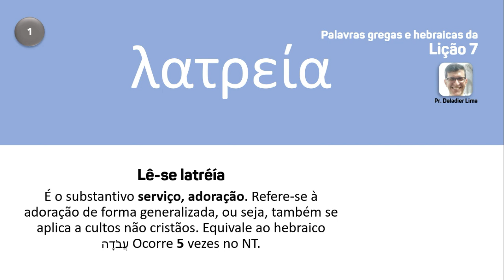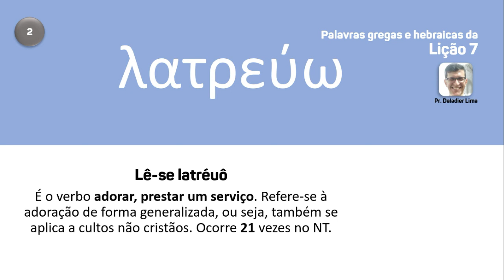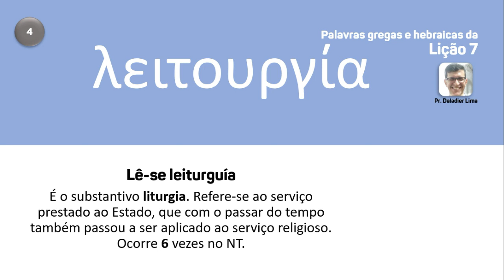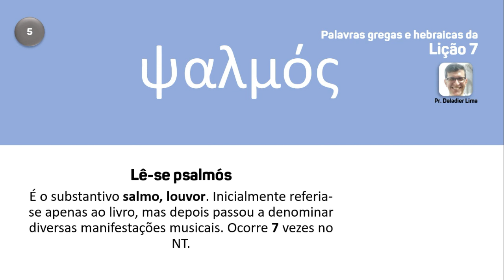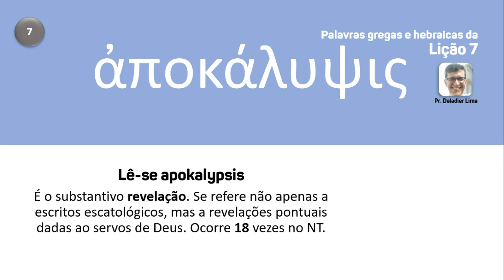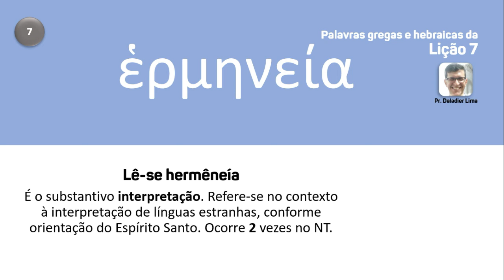Lição 7 - Cultuando a Deus com Liberdade e Reverência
Ajuda com a pronúncia das palavras gregas e hebraicas da Lição 7 - Cultuando a Deus com Liberdade e Reverência